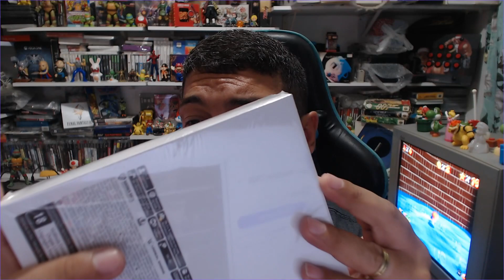ABRINDO A CAIXA: O QUE EU COMPREI NA BLACK FRIDAY! PARTE 2!